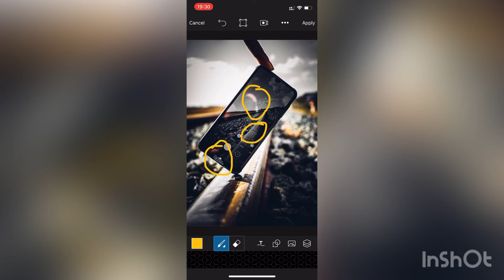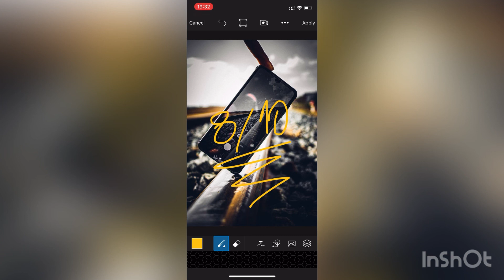تحلیل عکس شما در نرم افزار پیکس ارت ۲۶ آبان ۱۳۹۹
خوب دوستان اینم از تحلیل عکس امروز
معمولا این پست هارو توی کانال اینستاگرام میزاشتم ولی تصمیم گرفتم توی‌یوتیوبم بزارم اگر دوست داشته باشید
حتما حتما بازم براتون میزارم اینجا
لازمه بگم این پست رو با نرم افزار های موبایلی اینشات و پیکس آرت درست کردم🥳🥳👌😍
دوستتون دارم کلی
سابسکرایب یادتون نره زنگوله بقلشم بزنید که از آخرین آموزشا با خبر بشید ❤️❤️🌺🌺🌺